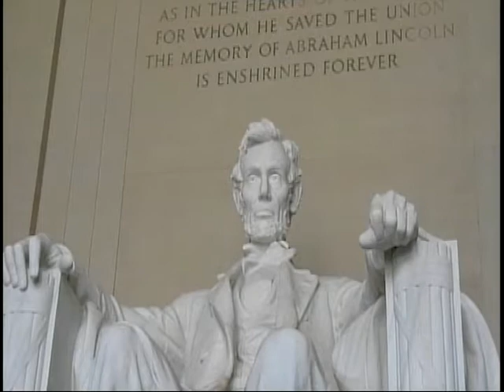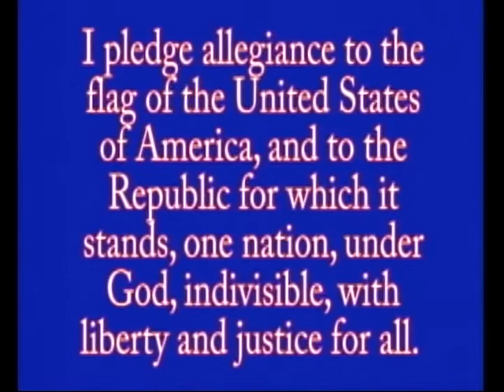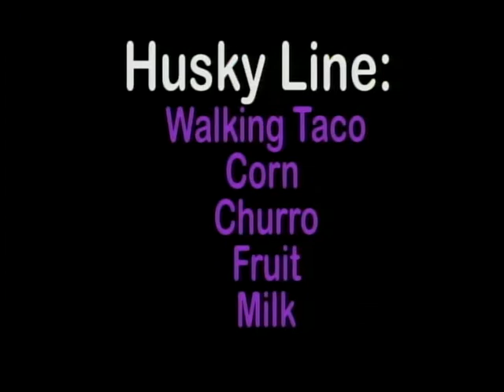10-13-20 MCTV Morning Show